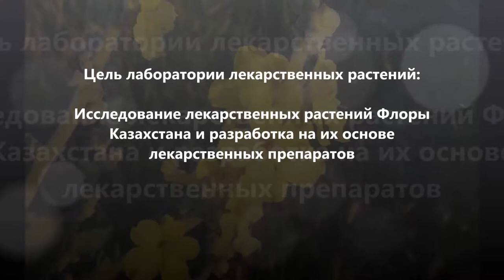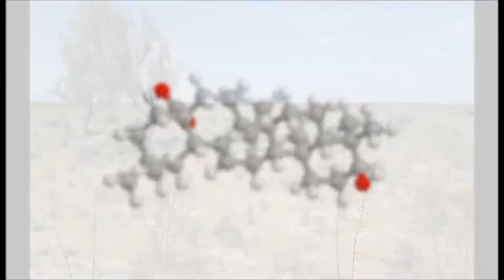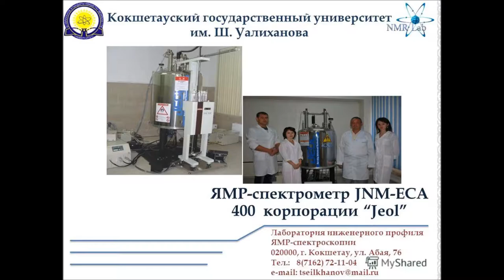НАУЧНО-ИССЛЕДОВАТЕЛЬСКАЯ ЛАБОРАТОРИЯ ЛЕКАРСТВЕННЫХ РАСТЕНИЙ КАФЕДРЫ ФАРМАКОГНОЗИИ